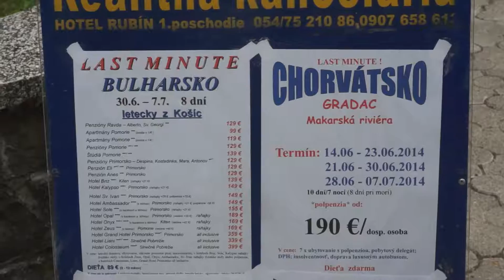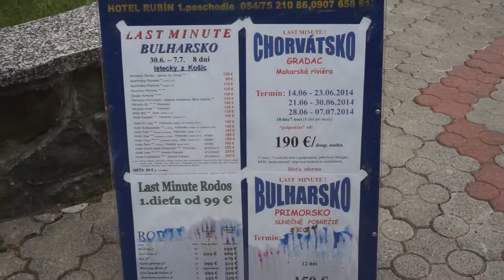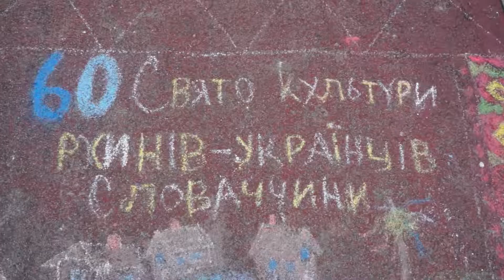Svidnik 60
Društva Rusina i Ukrajinaca na velikoj manifestaciji u Svidniku, Slovačka, 15. lipanj 2014.